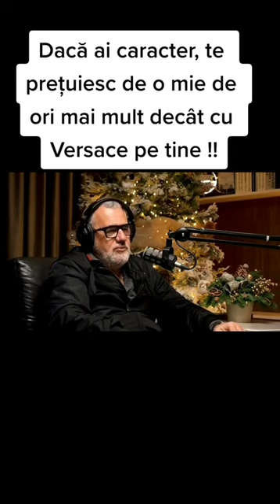Sorin Constantinescu Podcast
Podcast Sorin Constantinescu Sorin Constantinescu